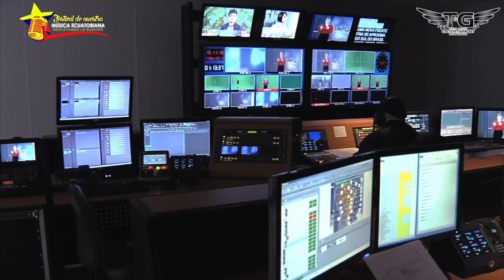FESTIVAL DE LA NUESTRA MUSICA ECUATORIANA EN NUEVA YORK PROMO1 AGOSTO 2020 .-KLIMAX HD4KTV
SEGUIMOS EN FACEBOOK INSTAGRAW YOUTUBE FACE PAG COMO:
HECTOR FABRICIO - KLIMAX SONIDO HD - HECTOR UBALDO